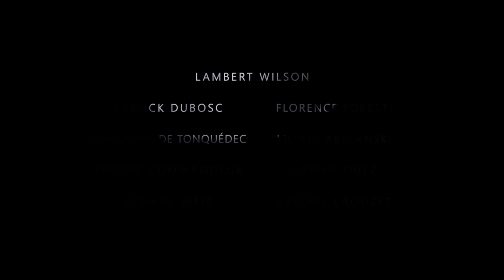BARBECUE Extrait du Film "Le Chateau Petrus"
Avec Lambert Wilson, Franck Dubosc, Florence Foresti...

Pour son cinquantième anniversaire, Antoine a reçu un cadeau plutôt original : un infarctus. A partir de maintenant, il va devoir "faire attention". Or, Antoine a passé sa vie entière à faire attention : attention à sa santé, à ce qu'il mangeait, attention à sa famille, à accepter les travers de ses amis, et à avaler de trop nombreuses couleuvres... Désormais, il va adopter un nouveau régime. Mais en voulant changer sa vie, on change forcément celle des autres...

BARBECUE Bande Annonce Teaser
Un film réalisé par Eric Lavaine
Avec Lambert Wilson, Franck Dubosc, Florence Foresti, Guillaume de Tonquédec, Lionel Abelanski, Jérôme Commandeur, Sophie Duez, Lysiane Meis, Valérie Crouzet...
Date de sortie au cinéma en France : 30 Avril 2014

BARBECUE Bande Annonce Teaser du Film # 1